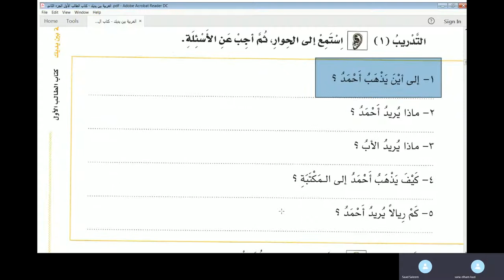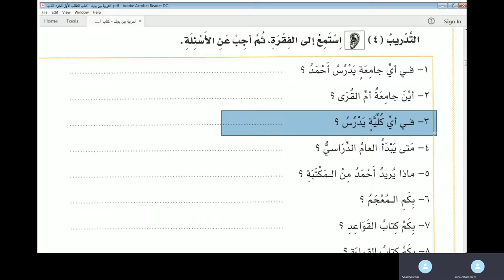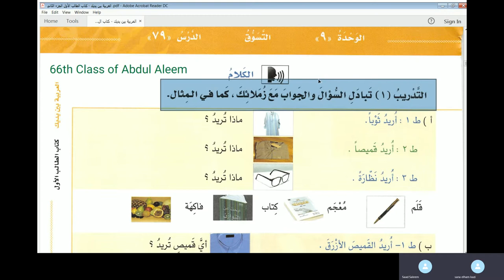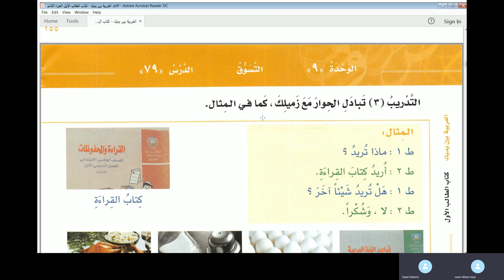Jamal Arabic Course Class 44 - Al Arabiyyah Bayna Yadayk Vol 1 Part 1 Lesson 78